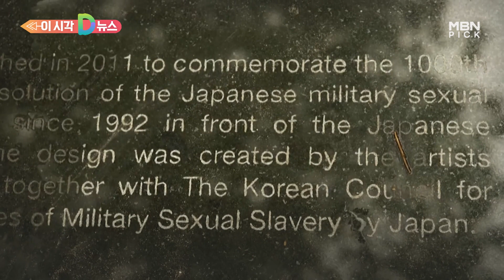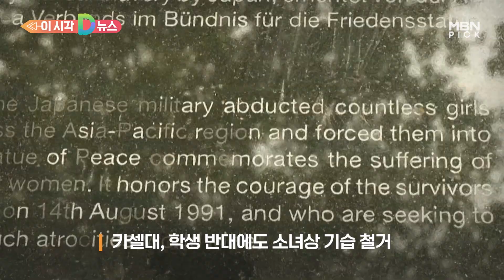[D뉴스] "내가 소녀상이다"…가면쓰고 거리 나온 독일 대학생들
지난 2일 독일의 카셀중앙역 앞.

소녀상 가면을 쓴 사람들이 한 줄로 섰습니다.

'누진은 어디에', '누진을 구하라'는 문구가 적힌 티셔츠를 입은 사람들은 "누진을 구하라"고 거듭 외칩니다.

(누진을 구하라! 누진을 구하라!)

독일 카셀 주립대학에서 평화의 소녀상 '누진'이 기습 철거되자, 학생들과 시민들이 소녀상을 되돌려 놓으라는 시위에 나섰습니다.

앞서 카셀대 총학생회는 지난해 7월, 국제현대미술전시회 카셀 도큐멘타와 함께 총학생회 본관 앞 신축공원에 평화의 소녀상을 설치했습니다.

독일 대학에 소녀상을 설치한 첫 사례입니다.

총학생회는 학생 의회에서 소녀상 영구 존치 결의안을 통과시켰고, 부지 사용에 대한 대학 측의 허가도 받았습니다.

하지만, 학교 측은 전시 허가 기간이 만료됐다는 이유로 소녀상의 철거를 요구했고, 학생들이 거부하자 지난 3월 9일 아무런 예고도 없이 소녀상을 기습 철거했습니다.

이후 매주 수요일이면 카셀대 학생들과 시민들, 재독한인 등이 소녀상 철거에 항의하는 시위에 나서고 있습니다.

이들은 각자 소녀상을 주제로 작업한 작품을 전시하는 등 앞으로도 여러 형태로 시위 활동을 이어갈 예정입니다.
영상=유튜브 채널 'Vishnublanc'